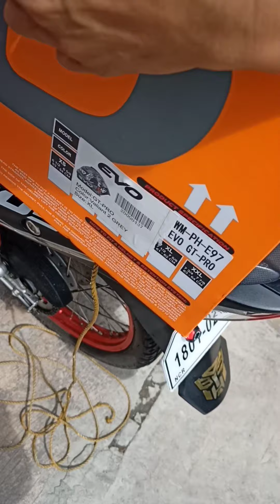Surprise ni madam Joan kay boss jong